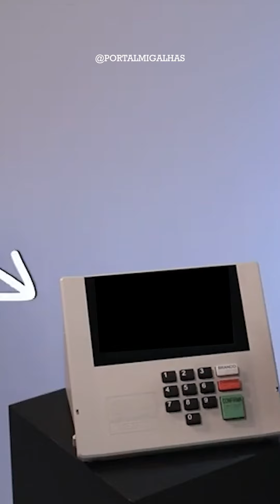Minuto Migalhas tem celular alado, Rosa da Rosa e "grande" problema eleitoral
O celular alado de um deputado que tentou lacrar às custas da jornalista Vera Magalhães esteve entre os destaques da semana. Também não podemos deixar de falar da posse da ministra Rosa Weber na presidência da Suprema Corte.  E um "grande" problema eleitoral se criou a partir de uma propaganda do candidato Kid Bengala, ex-ator pornô. O TRE/SP acabou determinando a exclusão.

Confira essas e outras notícias no Minuto Migalhas.